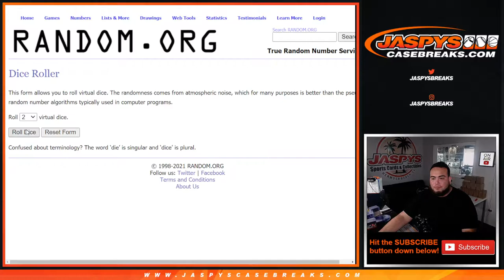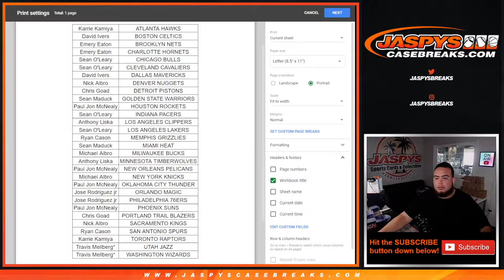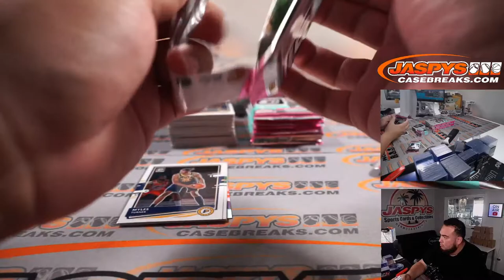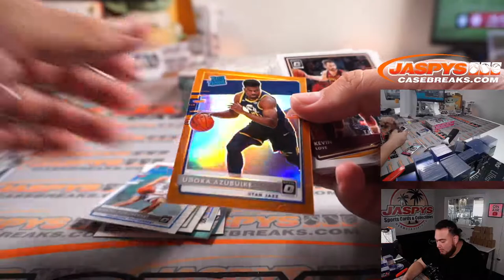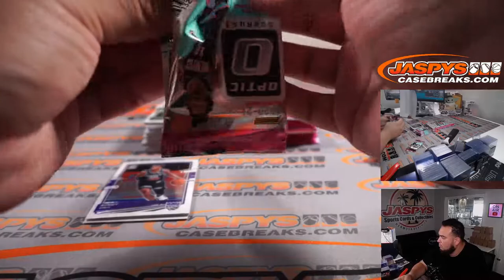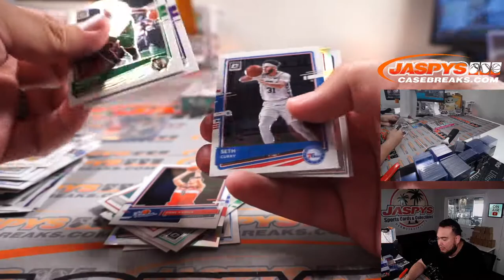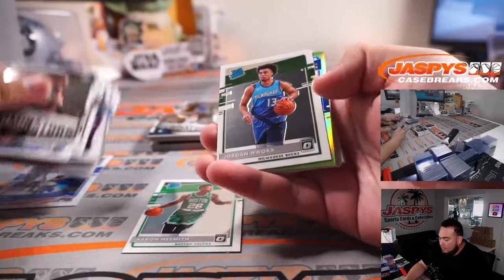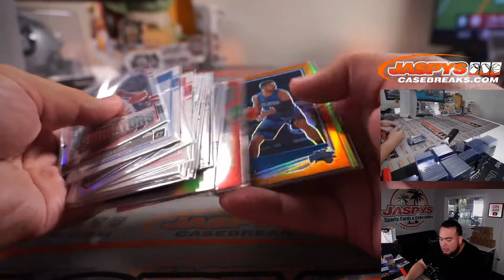Sat. 9/18/21 - 2020-21 Panini Donruss Optic Basketball 3-Box Break #3 *TWO (2) Random Teams*